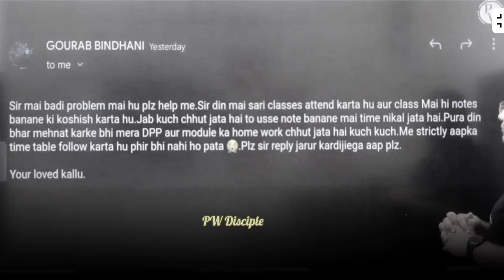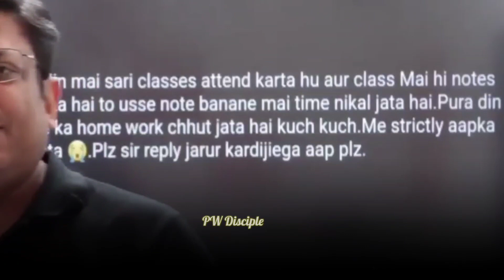How To Make Notes || Online Class Drawback | Ashish Sir Motivation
How To Make Notes || Online Class Drawback | Ashish Sir Motivation | How to Clear Backlog
 Moments | PhysicsWallah Motivation

AnushkaMam, Anushka Mam PhysicsWallah, Anushka Mam Motivation, Amitabh sir kota | Amitabh sir chemistry | Amitabh sir motivation